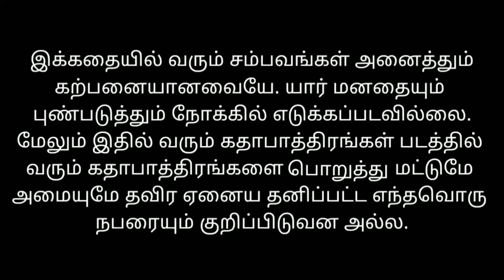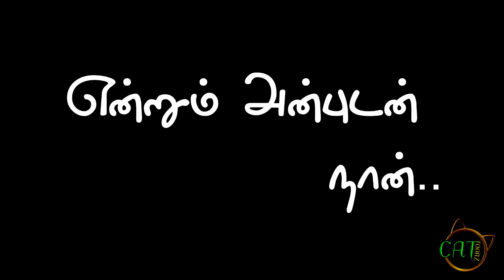Asuran Spoof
And finally Asuran 💥❤

watch and tell us about the video 🙂

share namma videos with nanbargal ..✌️